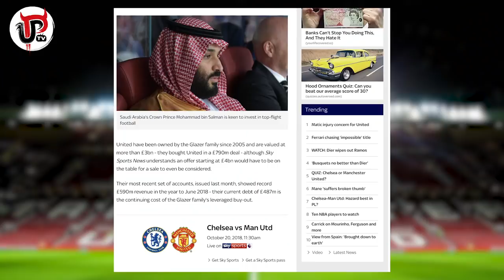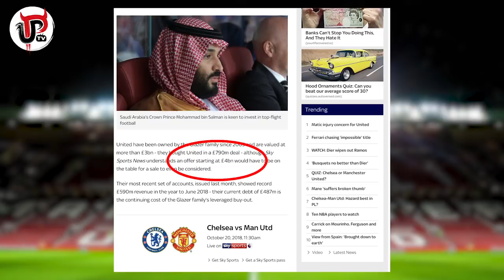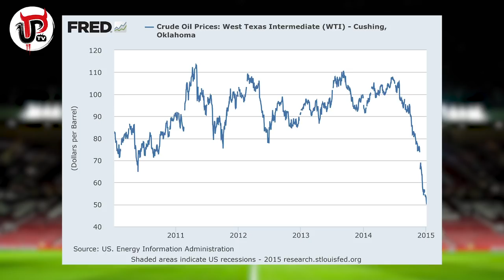MEET MAN UTD'S NEW OWNERS IF THE GLAZERS SELL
Will Manchester United be bought by Crown Prince Mohammed bin Salman and the ruling Saudi Arabian Al Saud family? How much would it cost? Would the Glazers sell? Here's your guide to everything about the potential sale of Man United.